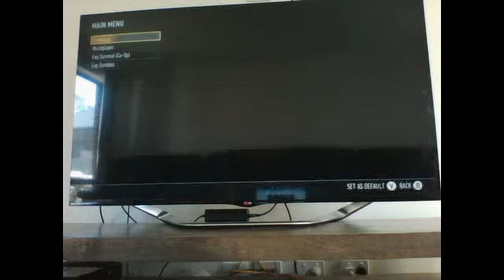Webcam video from September 20, 2015 10:28 PM (UTC)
the spot are good for lots of gamemods riot and instinct